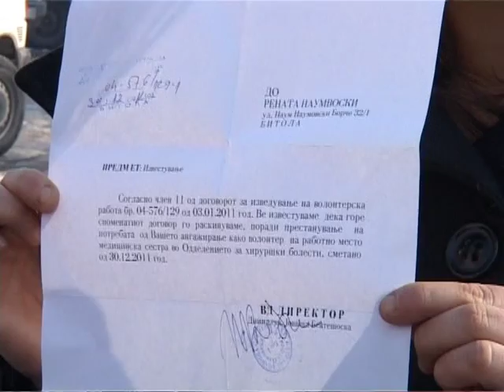TV Tera Bitola-Volonterka od bolnicata na Nova godina dobi otkaz 03 .01.2011.mpg